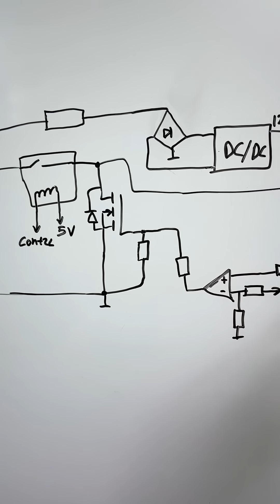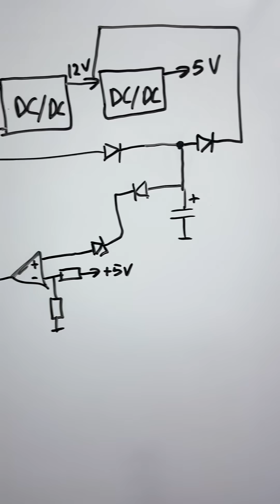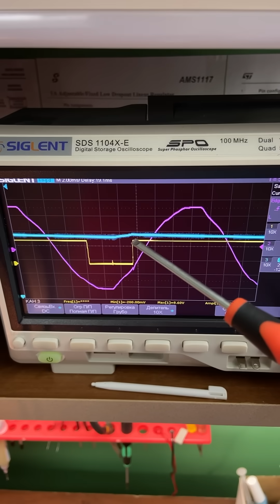Как работает китайский выключатель с питанием по одному проводу? Reverse engineering